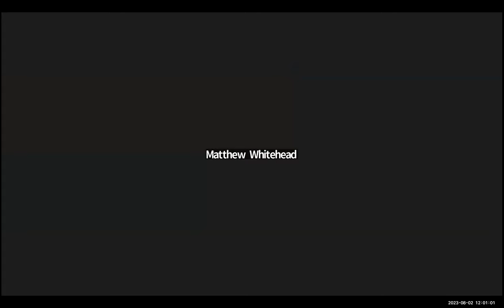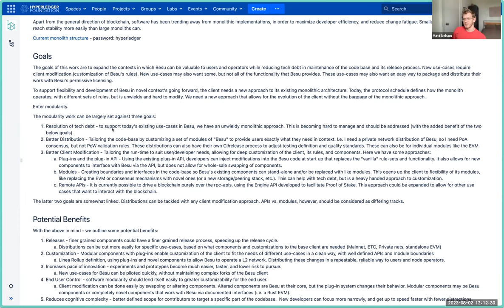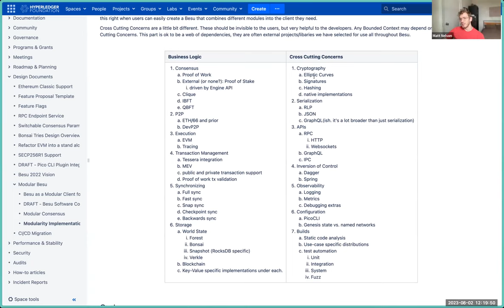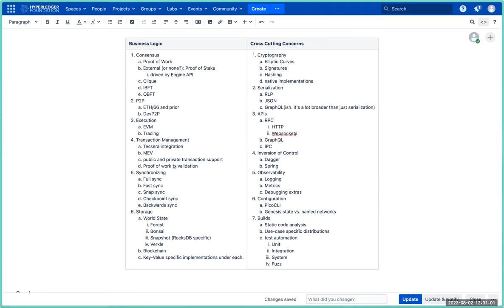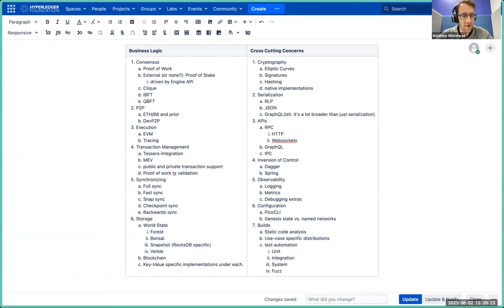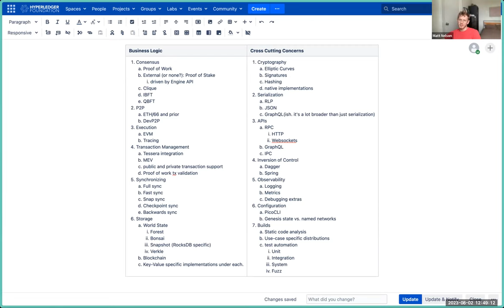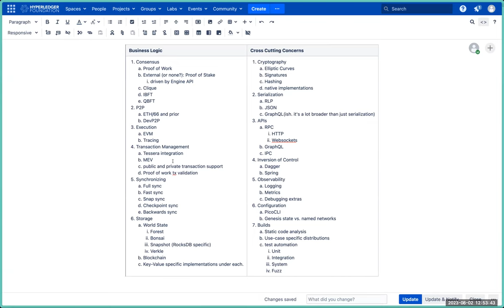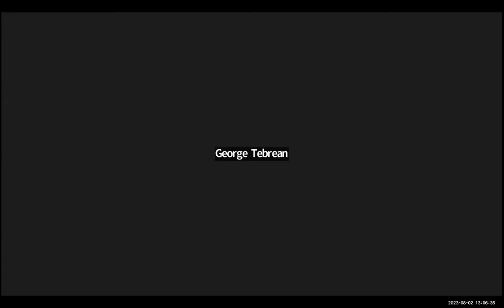2023 08 02 160049 Hyperledger Besu Modular Consensus Kick-Off